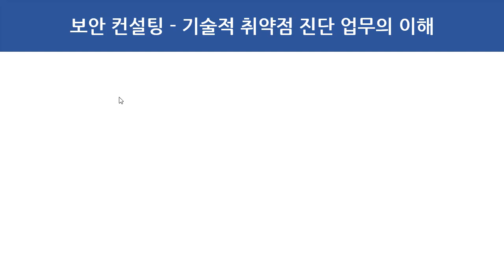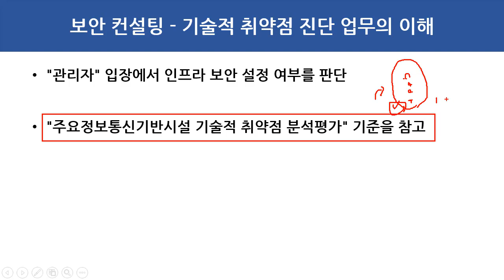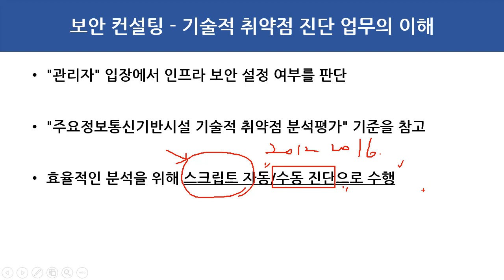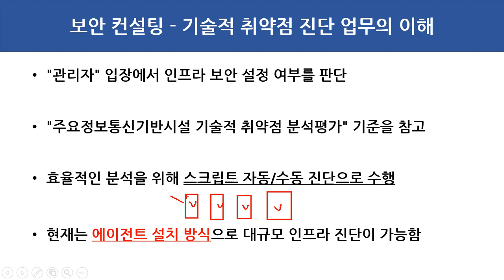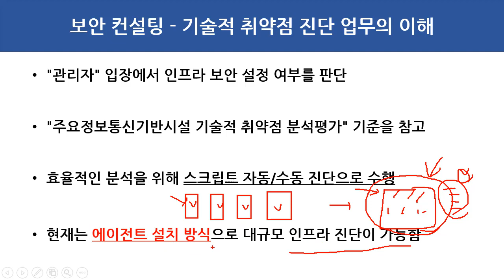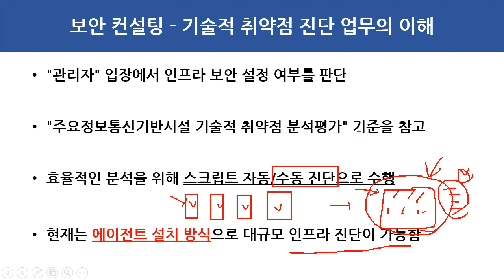(해킹, 보안) 보안 컨설팅 기술적 취약점 진단 업무의 이해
보안프로젝트 제공하는 IT보안 강의입니다. 이번 강의 주제는 "보안 컨설팅 기술적 취약점 진단 업무의 이해" 입니다.